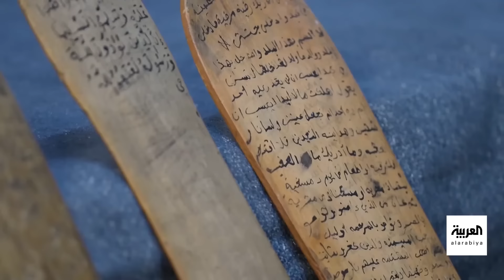محل نقاش | دعوات التنوير الفكرية.. تحديث أم تحريف؟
لمعرفة أحدث المستجدات.. عبر البث المباشر من هنا 👇
وبإمكانكم متابعة العربية على منصات التواصل